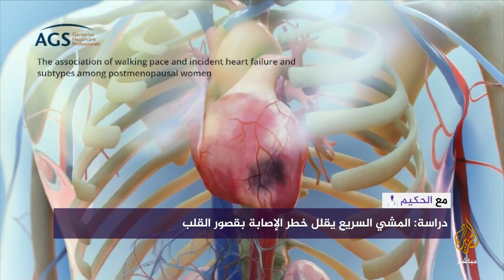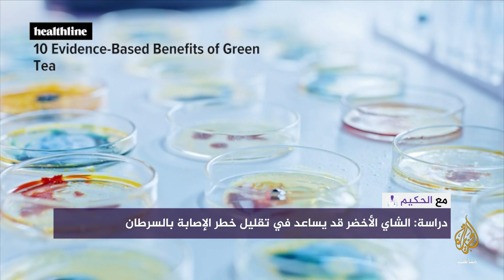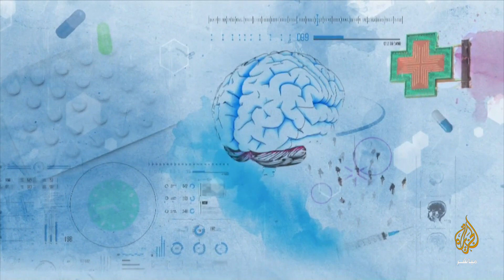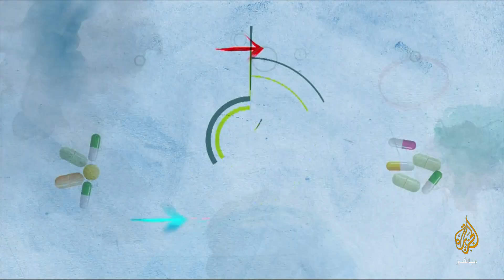دراسة: الشاي الأخضر قد يساعد على تقليل خطر الإصابة بالسرطان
جامعة يابانية تعلن نجاح أول عملية زرع خلايا جذعية في النخاع الشوكي
دراسة: المشي السريع يقلل خطر الإصابة بقصور القلب
دراسة: مقاومة المضادات الحيوية تقتل الملايين بسبب الاستخدام المفرط ووفاة أكثر من مليون في ٢٠١٩ فقط